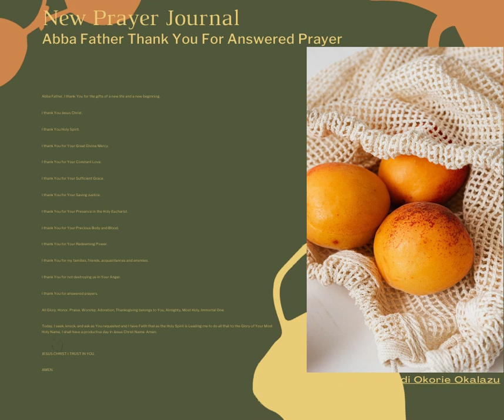New Prayer Journal Abba Father Thank You For Answered Prayer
Abba Father, I thank You for the gifts of a new life and a new beginning.

I thank You Jesus Christ.

I thank You Holy Spirit.

I thank You for Your Great Divine Mercy.

I thank You for Your Constant Love.

I thank You for Your Sufficient Grace.

I thank You for Your Saving Justice.

I thank You for Your Presence in the Holy Eucharist.

I thank You for Your Precious Body and Blood.

I thank You for Your Redeeming Power.

I thank You for my families, friends, acquaintances and enemies.

I thank You for not destroying us in Your Anger.

I thank You for answered prayers.

All Glory, Honor, Praise, Worship, Adoration, Thanksgiving belongs to You, Almighty, Most Holy, Immortal One.

Today, I seek, knock, and ask as You requested and I have Faith that as the Holy Spirit is Leading me to do all that to the Glory of Your Most Holy Name, I shall have a productive day in Jesus Christ Name. Amen.

JESUS CHRIST I TRUST IN YOU.

AMEN.